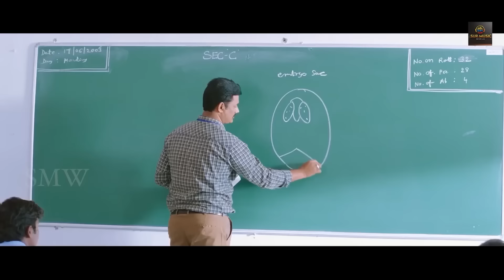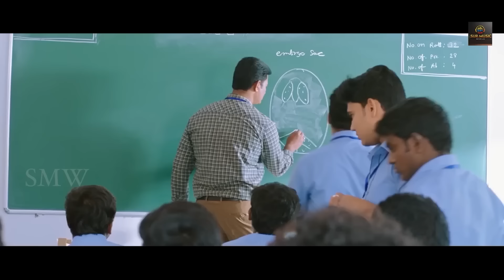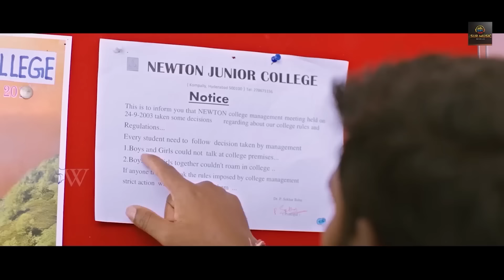Collegegiri ( Undiporadhey ) Telugu Hindi Dubbed Movie | Traun Tej, Lavanya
Collegegiri is The Dubbed Version Of Telugu Movie Undiporadhey
Synopsis : this is a periodical love story based on real-life true events happened during the 1980s. The film revolves around a girl and a boy who meet at college admissions after that their love blossom at that point the story takes a real turn and their life becomes up and down.